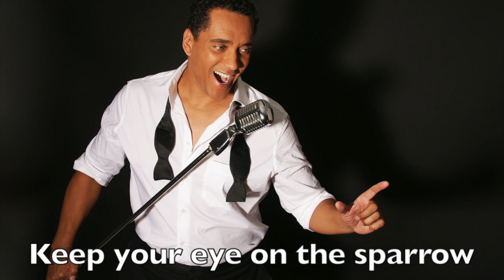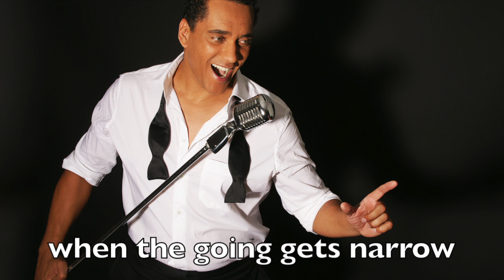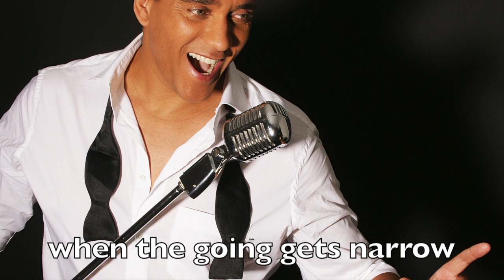Franklin Brown - Keep your eye on the sparrow (Baretta's theme)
Franklin Brown sings Keep your eye on the sparrow from the 70's series Baretta.
Original sung by the greatest preformer of all time Mister Sammy Davis jr.
special Big band arrangement by Fred van Straten
Produced by Aristo